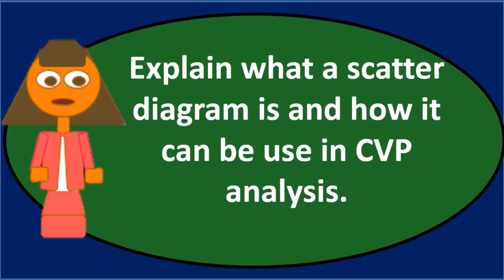Pregunta de debate 6 CVP - Contabilidad Gerencial